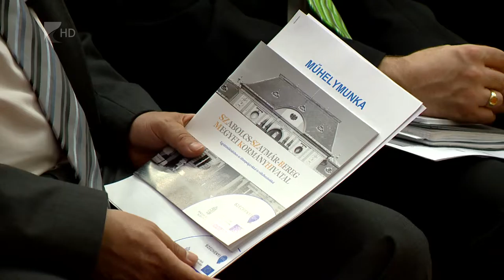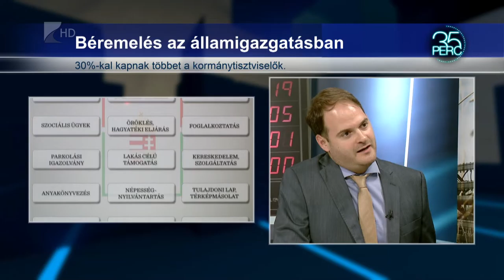30 százalékos béremelést kapnak az állami tisztviselők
Átlagosan 30 százalékkal keresnek majd többet az állami tisztviselők július 1-jétől. Közben az állam tovább dolgozik a bürökráciacsökkentésen, a Kormány döntése szerint az állami háttérintézmények többsége a minisztériumokba olvad, vagy megszűnik. A hivatali ügyek további egyszerűsítéshez egy konferenciasorozat keretében a vállalkozók segítségét kérte a Miniszterelnökség.